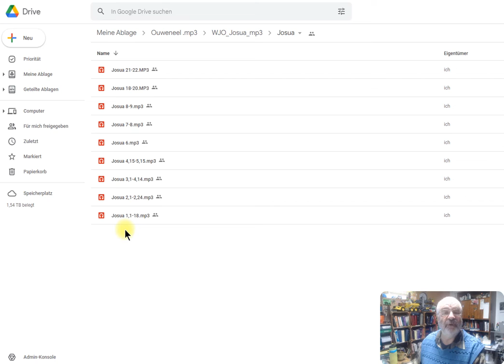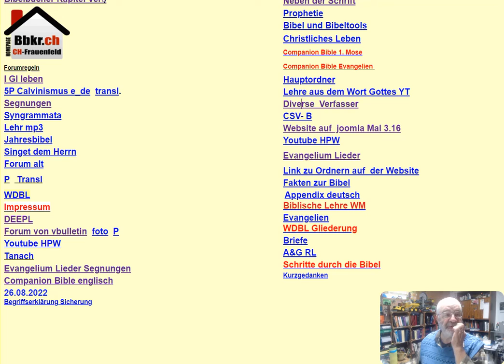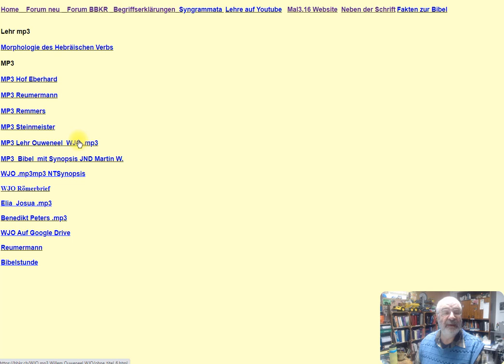WJO Ouweneel Willem Johannes Lehr mp3